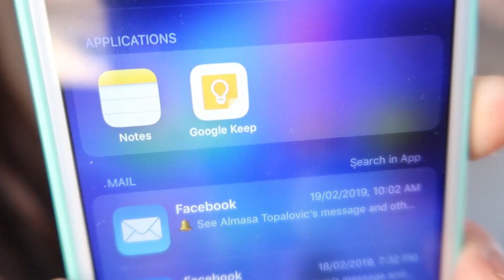English Lesson 8 - HOW TO MASTER ENGLISH VOCABULARY + SPEAKING | Language Royals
Skype ID: teacherdinela
WeChat ID: languageroyals